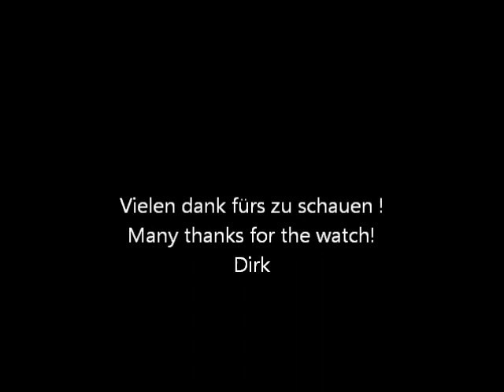Spanische Romanze Cover